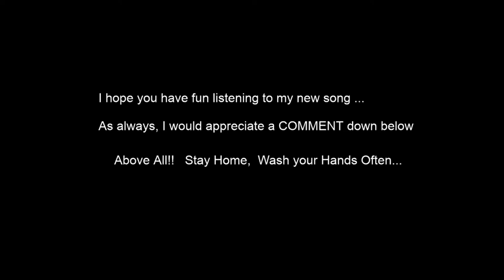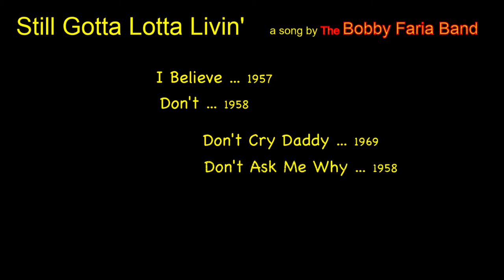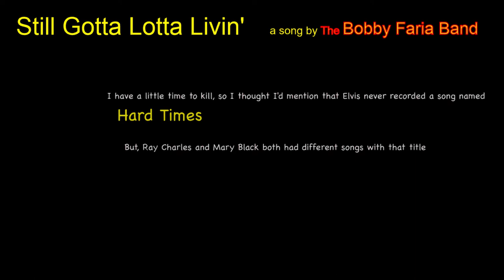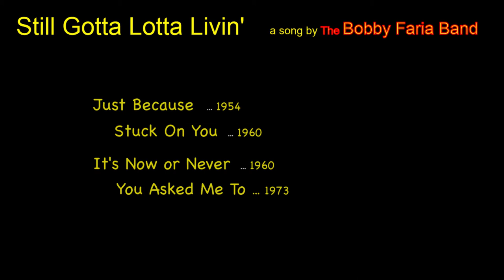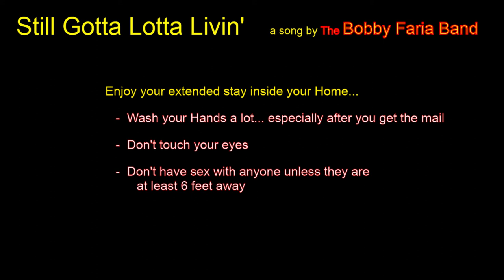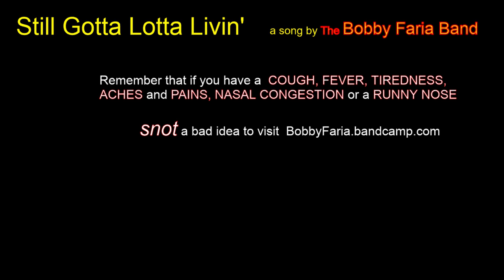Still Gotta Lotta Livin' - The Bobby Faria Band - Boston MA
“' Still Gotta Lotta Livin' ”
The words and music for the song in this video were written by Bobby Faria and performed by The Bobby Faria Band.
This song is protected under the copyright laws of the United States.

I wrote the music for this song and then I was stumped for what the story line should be.  It sat for a week or two and then the COVID19 crisis caused most everything to shut down and I was stuck in the house most of the time.

Since I had lots of time on my hands, I went back to work on trying to write some lyrics.  After spending several hours at it, I I was no farther along, so I went to bed with the song still in my head.  In the morning, I woke up with a line going through my mind about walking along with "a guy who looked like Elvis next to me".  This is strange for me because, I have never been much of a fan of Elvis Presley's music.  I was born a little too late ...

So, I went back to my studio and decided that I should look at some Elvis songs for ideas and I did a little research with Google.

I discovered that,  -  HOLY SHIT-  The guy had released over 700 songs.
So I figured that, I could write my song using just the titles of all those Elvis tunes.

I was wrong.  The task was too big for me, so I changed the plan a little and put together my own story line, and used as many of his song titles as I could by linking them together with some additional words and phrases.

The result is this, somewhat trippy tale of fantasy.